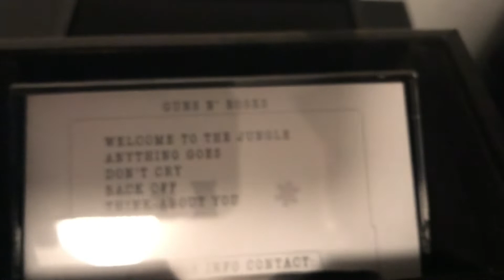GNR Locked N' Loaded Hidden Gem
I read a comment about this on another channel and had to see for myself. And behold!!!